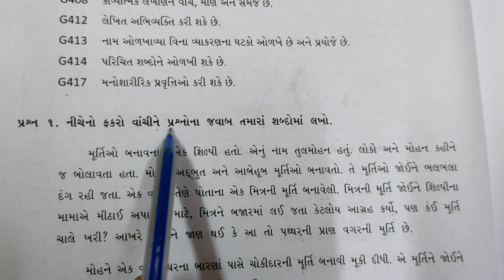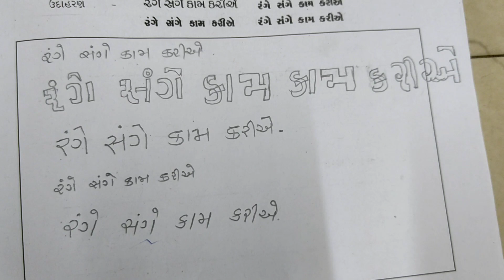ધોરણ 4 કુહુ (પાઠ-10) રંગે સંગે સગ કરીએ || ધોરણ 4 ગુજરાતી સ્વાધ્યાય પોથી|| std 4 gujarati(NCERT new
ધોરણ4 (પાઠ- ૧૦) રંગે સંગે સગ કરીએ  (સ્વાધ્યાયપોથી નું લેખન) ||std 4 path-૧૦swadhyaypothi